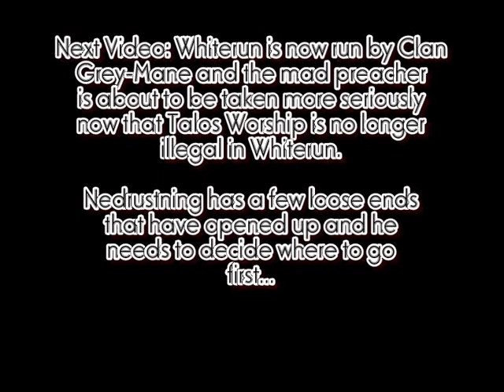TES V: Skyrim Walkthrough (Master) - Part 174 - Cruelty of Time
The Battle for Whiterun is concluded...